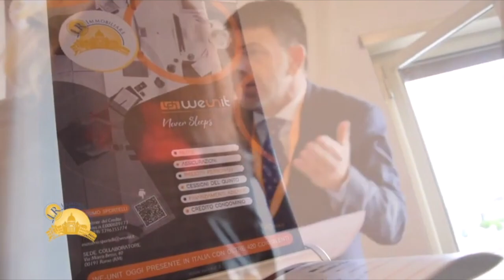ISTRUZIONI PER PARTECIPARE A UN OPEN HOUSE DELLA LR IMMOBILIARE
Imprese costruttrici
Imprenditori e Manager di PMI
Investitori italiani/stranieri